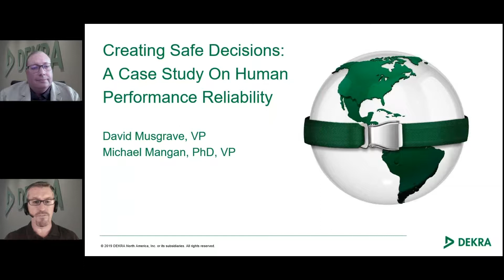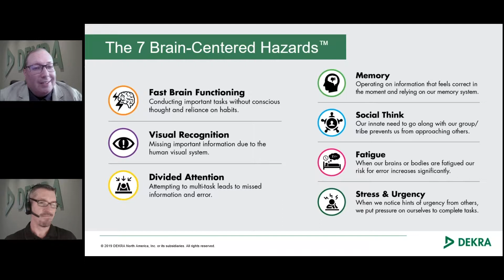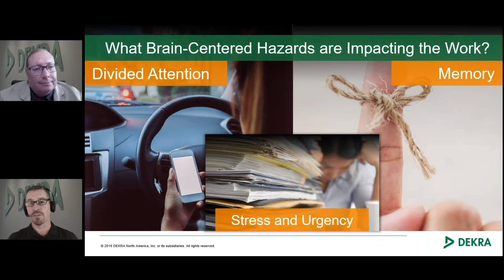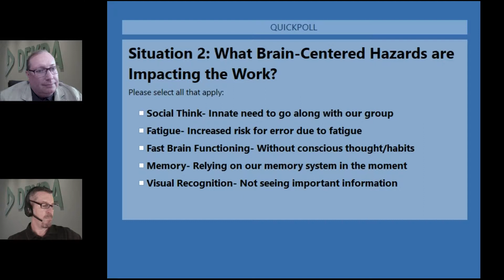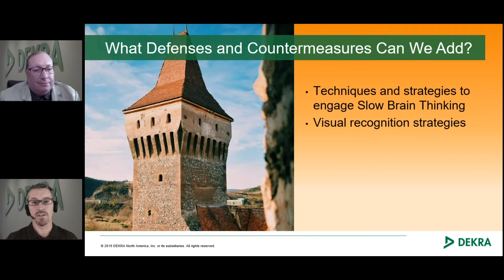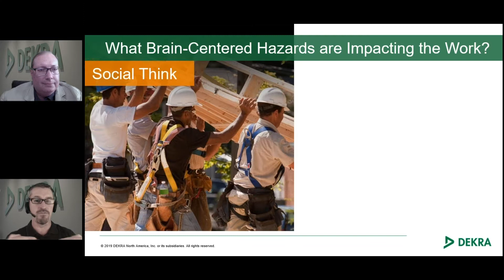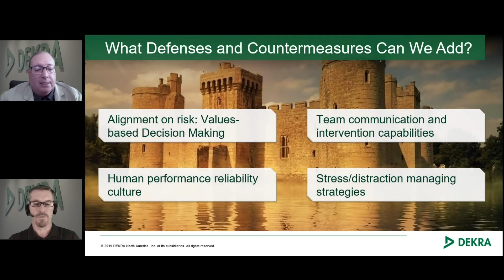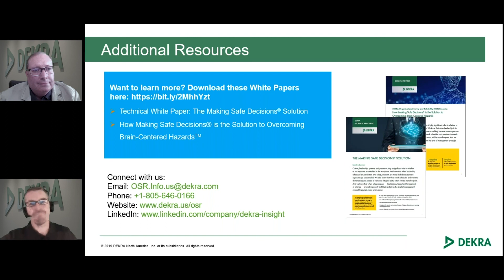Creating Safe Decisions: A Case Study On Human Performance Reliability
DEKRA OSR VP and Brain-Centric Reliability expert David Musgrave and VP of Research & Development, Mike Mangan phD share their insights on how safety leaders can better understand how the brain plays an important role in exposing workers to vulnerabilities and the specific techniques for overcoming them.